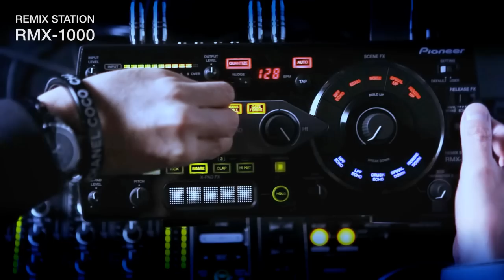Daishi Dance RMX-1000 live performance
Daishi Dance performance with RMX-1000 new Pioneer Remix Station.

Track :SAX@ARENA feat.SHINJI TAKEDA (MITOMI TOKOTO remix.)
Artist :DAISHI DANCE×MITOMI TOKOTO